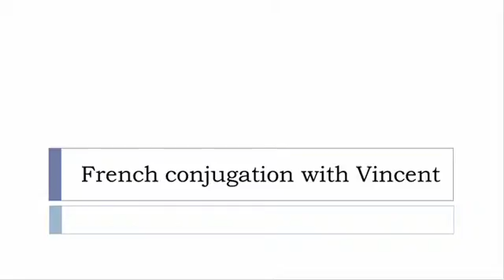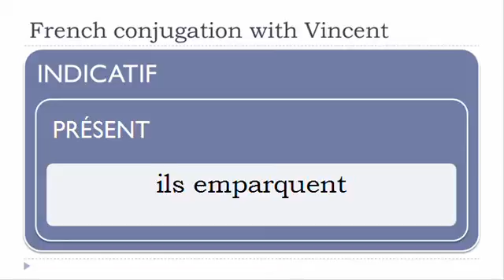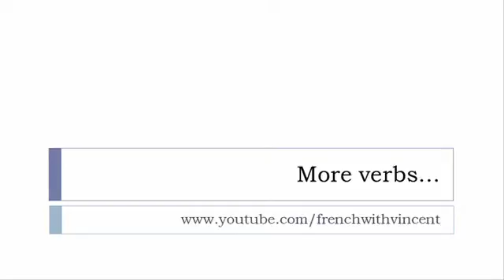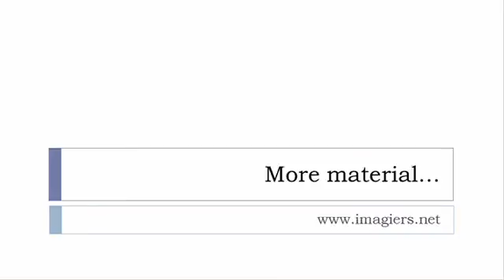French conjugation = Emparquer = Indicative Present